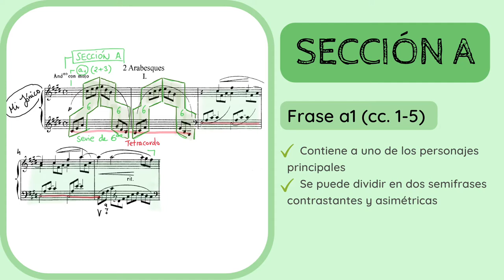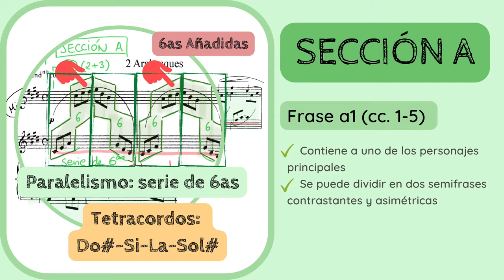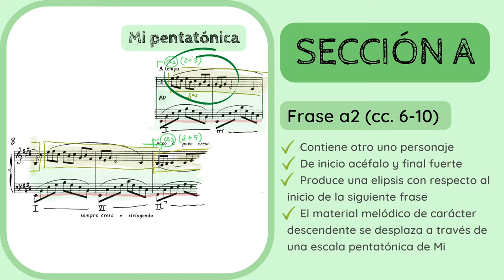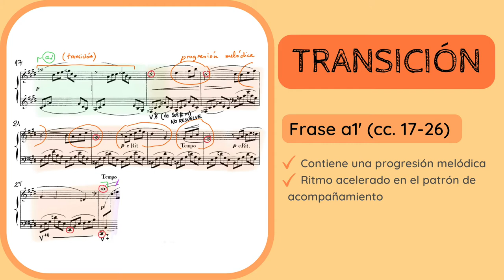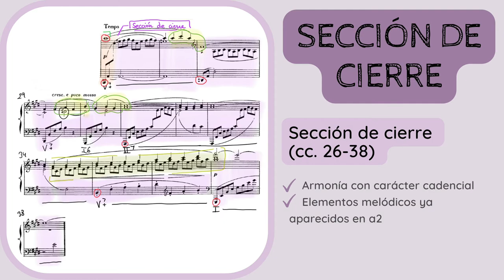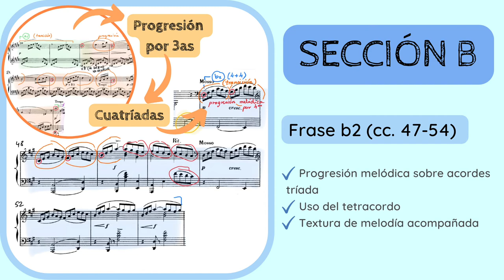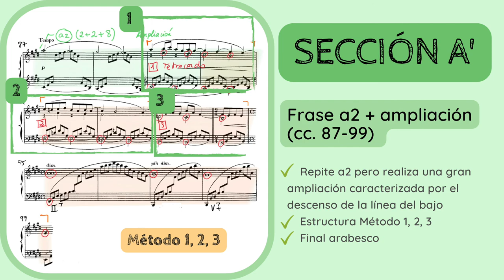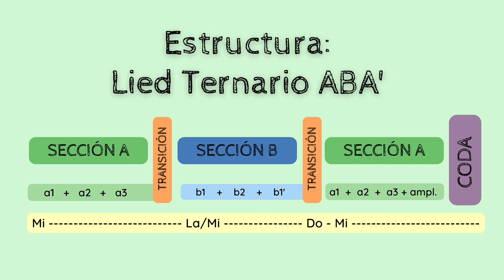🔍ANALISIS MUSICAL - Arabesque No. 1 de Debussy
✅😮ANALIZA y DESCUBRE los detalles del 𝘈𝘳𝘢𝘣𝘦𝘴𝘲𝘶𝘦 𝘕𝘰. 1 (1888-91) de Claude Debussy (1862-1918).
1️⃣ 0:00 Introducción y contextualización
2️⃣ 0:55 Estilo compositivo y sistema de análisis
3️⃣ 3:16 Análisis
4️⃣ 21:51 Esquema formal

No dejes de escuchar de Debussy:
🔊🔊 𝘐𝘮𝘢𝘨𝘦𝘴 𝘱𝘰𝘶𝘳 𝘰𝘳𝘤𝘩𝘦𝘴𝘵𝘳𝘦 (1905-12)

Si quieres apoyar mi proyecto y labor divulgativa